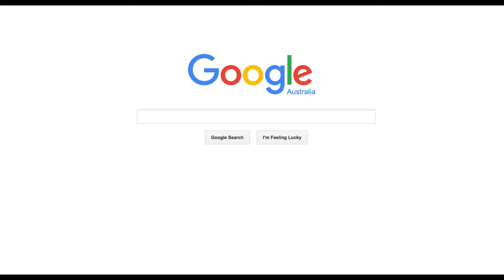APSI Corporate Video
Australian Professional Skills Institute is located in Perth, Western Australia. We have Commercial Cookery, Hospitality, Business, Leadership and Management and Health Care courses.